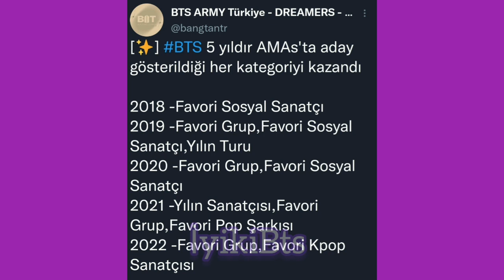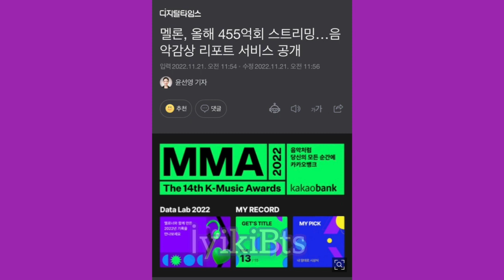Kazandık. Bütün oyunlara rağmen iki törene de damga vurduk. Yarın iki önemli olay bizi bekliyor